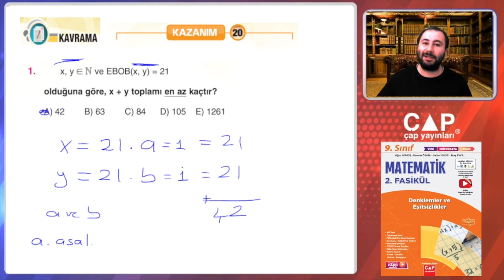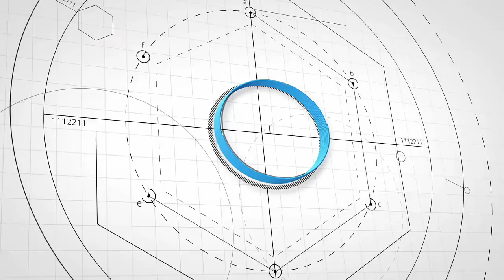9.Sınıf Matematik-2.Fas-Kazanım 20